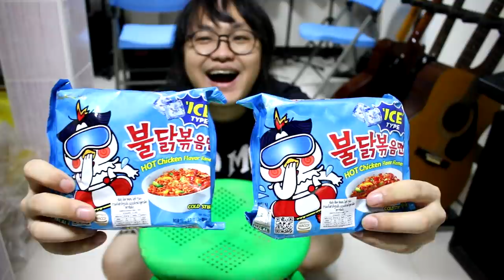แป๊ะ Syndrome - กินบะหมี่เผ็ดเกาหลีสูตรเย็น (6)